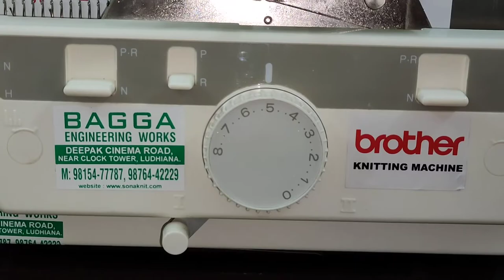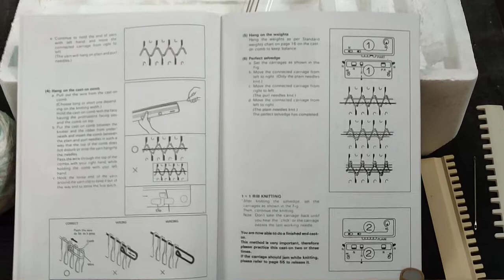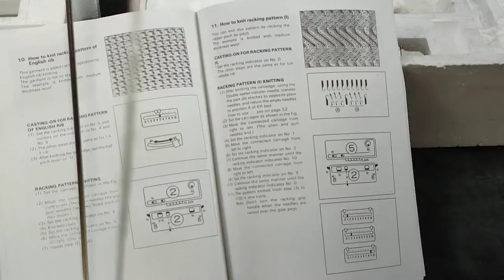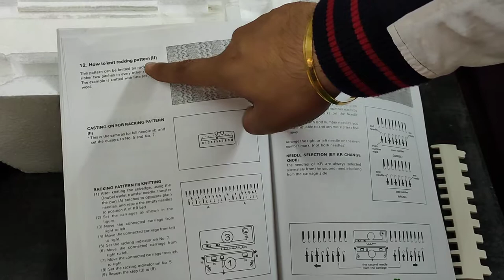𝗥𝗜𝗕𝗕𝗘𝗥/𝗕𝗢𝗥𝗗𝗘𝗥 𝗠𝗔𝗖𝗛𝗜𝗡𝗘 𝗙𝗼𝗿 𝗯𝗿𝗼𝘁𝗵𝗲𝗿 𝗸𝗻𝗶𝘁𝘁𝗶𝗻𝗴 𝗺𝗮𝗰𝗵𝗶𝗻𝗲. | बनाए रेडीमेड जैसा सिंगल बॉर्डर. 💯💯💯💯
Launching 1st Time In India, Automatic Computerised Card Operated Semi Automatic Knitting Machine.
We Deal In All Kinds Of Brother Knitting Machines Kh: 811 ,Kh: 821 , Kh: 831 , Kh: 851, Kh: 871, Kh: 881, Kh:891 Ribber Or Border Machine Attachment And All Spares And Repair Services.

You Can Also Buy Brother Knitting Machines From Our Online Store On Amazon.In Links Are Provided Below:

Address:- Bagga Engineering Works, 2039, New Aman Nagar, B-33, Jalandhar Bypass Chownk, near kanchan hospital, Ludhiana, Punjab, India.

For More Information About Brother Knitting Machine, You May Also Click to Watch Video Links Given Below:

Shipping With Home Delivery Available All Over India And Internationally